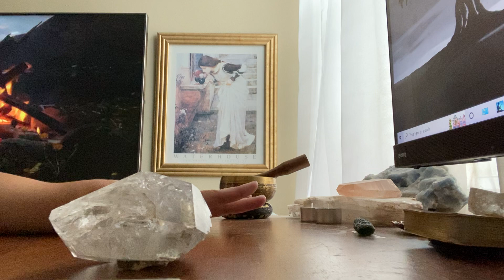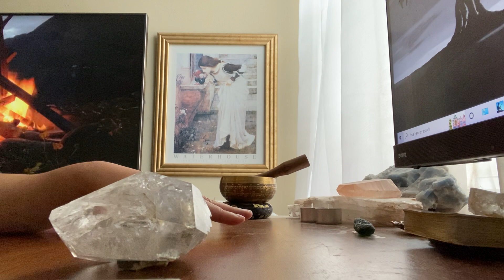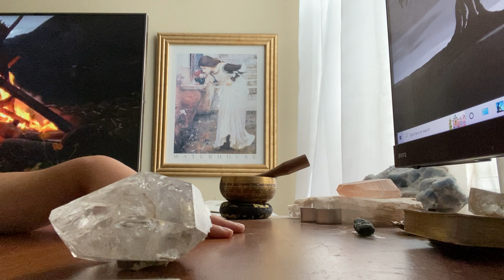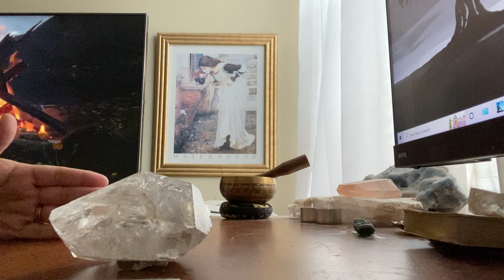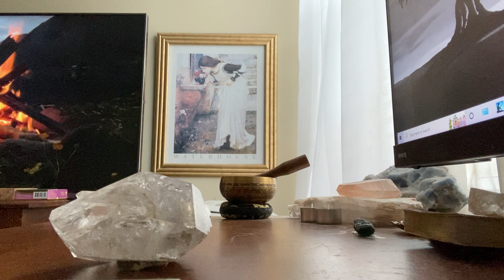🍗🍖🍨🍰🧁🌽🍂 🥴 | Happy Thanksgiving! 🦋 | November 21, 2022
🃏MY DECK COLLECTION:

TAROT
1) Vintage Rider Waite Smith (1971)
2) Light Seers (1st Edition)
3) Bonestone and Earthflesh (1st Edition)
4) Lonely Dreamer (1st Edition)
5) Darkness of Light (3rd Edition)
6) Haindl (1st Edition)
7 Celestial (1st Edition)
8) Sexual Magic (1st Edition)
9) Light Visions (4th Edition)
10) Bianco Nero (1st Edition)
11) Everyday Witch (1st Edition)
12) Fountain (1st Edition)
13) Witchy Cauldron Beginner (1st Edition)
14) Ephemere (1st Edition) (05/23)

ORACLE
1) Romance Angels (1st Edition)
2) Love Story (1st Edition)
3) Archangel Michael (1st Edition)
4) Oracle of Echoes (1st Edition)
5) Connected and Free (2nd Edition)
6) Radiant Crystal Cards (1st Edition)
7) Flowers of the Night (1st Edition)
8) Angels and Ancestors (1st Edition)
9) Sacred Destiny (1st Edition)
10) Sexual Magic (1st Edition)
11) Wisdom of the Oracle (1st Edition)
12) Starseed (1st Edition)
13) Fin de Siècle Kipper (1st Edition)
14) Middia Lenormand (3rd Edition)
15) Starry Beginnings (1st Edition)